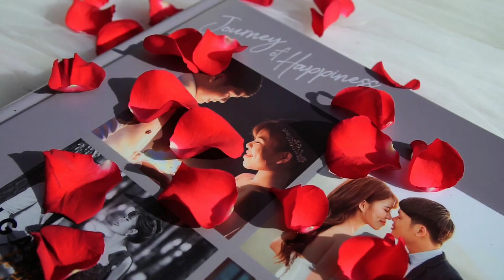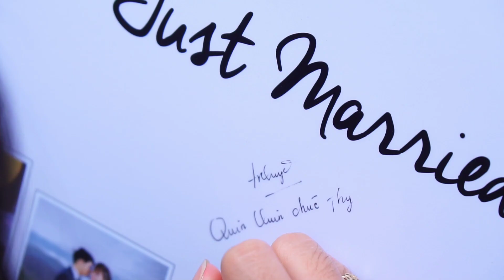Demo Wedding Thy THy & Cong Ly 20.12.2020